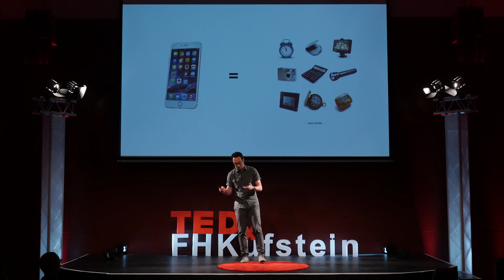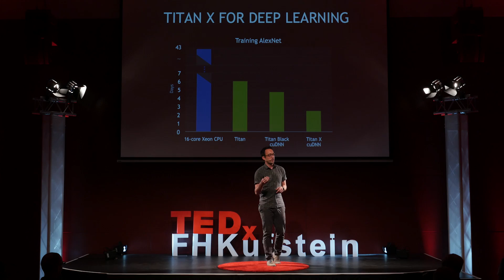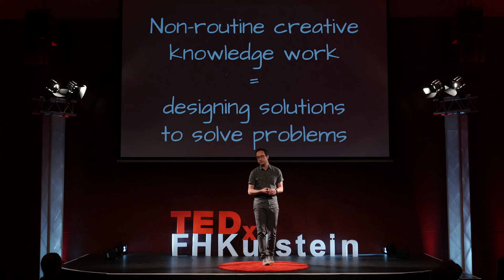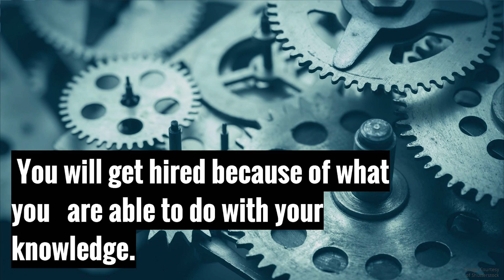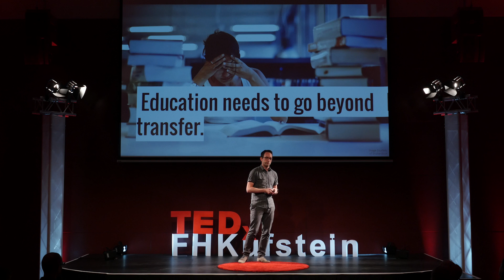Artificial intelligence & the future of education systems | Bernhard Schindlholzer | TEDxFHKufstein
Dr. Bernhard Schindlholzer is a technology manager working on Machine Learning and E-commerce. In this talk he gave at TEDx FHKufstein, Bernhard Schindlholzer contemplated the implications of ephemeralization - the ability of technological advancement to do "more and more with less and less until eventually you can do everything with nothing" - through artificial intelligence and machine learning. He explores the challenges that this technological approach poses to our economy and, furthermore, how they could be addressed by questioning established norms of our education systems.

Dr. Bernhard Schindlholzer is a technology manager working on Machine Learning and E-commerce.